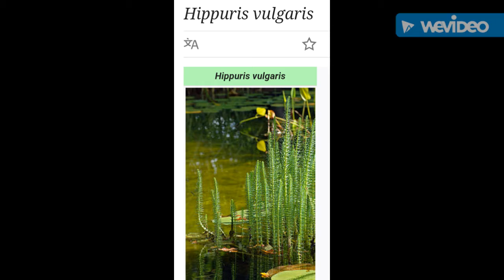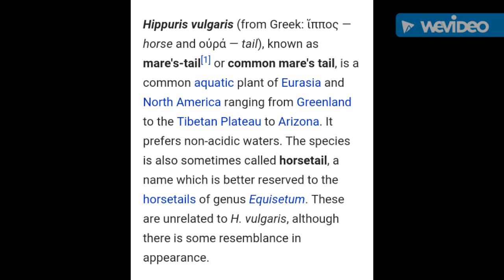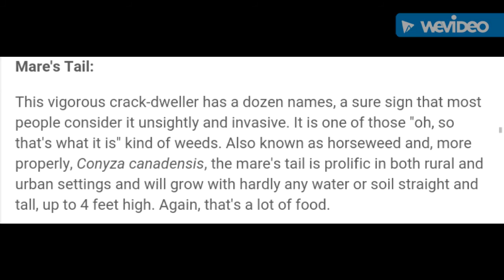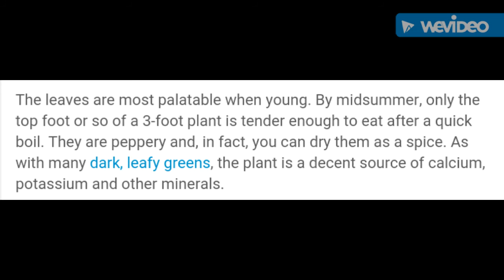Mare's Tail - An Edible Yard Plant Mistaken For A Weed (Mini Series) - The Art of Prepping